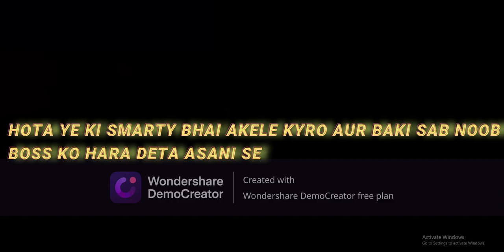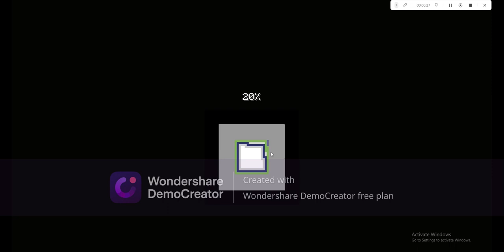What IF @YesSmartyPie @GamerFleet @UjjwalGamer were in DarkHeroes series#minecraft#proboiz95#series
Imagine a thrilling crossover event in the YouTube universe that would leave fans awestruck: "DarkHeroes: The Ultimate Showdown" featuring the dynamic trio of @YesSmartyPie, @GamerFleet, and @Ujjwal. This hypothetical collaboration would not just be a merging of fan bases, but a monumental fusion of content creators, each renowned for their unique styles and expertise in various genres.

@YesSmartyPie, known for his exceptional humor and wit, would undoubtedly inject the series with a healthy dose of comedic relief. His charismatic persona would likely take on the role of the group's wisecracking strategist, always armed with a quick quip and a clever plan to outsmart the villains.

On the other hand, @GamerFleet, a prominent figure in the gaming world, would bring his gaming expertise to the forefront. With his mastery of various gaming genres, he'd be the go-to hero when it comes to virtual challenges and digital adversaries. His gaming prowess and tactical insights would make him a crucial asset in the fight against darkness.

Lastly, @Ujjwal, with his deep knowledge of technology, would be the team's tech-savvy genius. Whether it's hacking into the villain's systems, constructing high-tech gadgets, or providing the team with essential intel, Ujjwal's role as the group's tech wizard would be indispensable.

The "DarkHeroes" series would see our heroes face a formidable array of supervillains, each more cunning and dangerous than the last. Together, they'd strive to protect their digital universe from impending doom. Their dynamic teamwork and individual talents would be put to the test as they unravel complex mysteries, overcome treacherous obstacles, and engage in epic battles with their adversaries.

The production values would be top-notch, with cinematic visuals, breathtaking special effects, and an epic soundtrack that would set the mood for every intense confrontation. The creators' loyal fan bases would unite, creating a colossal online event and driving unprecedented views and engagement.

This crossover event would redefine the boundaries of YouTube content creation, showcasing the potential for storytelling, entertainment, and collaboration within the platform. "DarkHeroes: The Ultimate Showdown" would become a landmark moment in the world of digital content creation, leaving fans eagerly anticipating every episode and yearning for more from this formidable trio of content creators.

keywords-
YouTube CrossoverDarkHeroes SeriesContent CreatorsCollaboration@YesSmartyPie@GamerFleet@UjjwalHumor and WitGaming ExpertiseTechnology WizardSupervillainsEpic BattlesTop-Notch ProductionCinematic VisualsSpecial EffectsEpic SoundtrackFan EngagementOnline EventDigital Content CreationCreative Collaboration